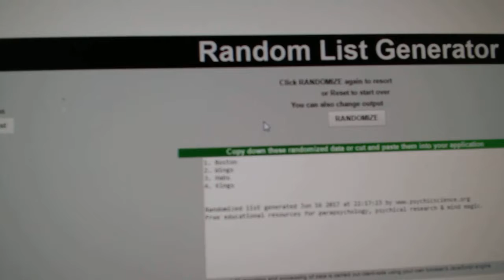Multi Randoms - C&C 7475